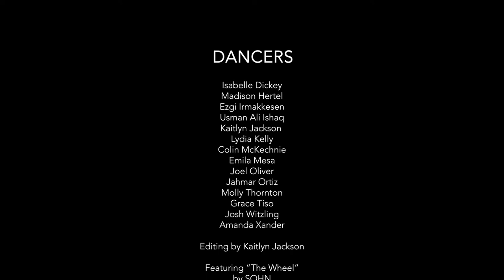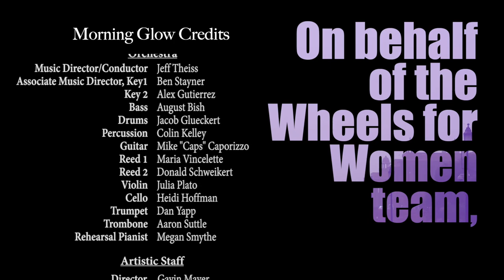10th Anniversary Cabaret - Act 2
Welcome Back: Juliet Kimble (‘19)
“The Wheel” - Members of RockHard Dance Company (Choreography by Joel Oliver (‘20)  and Kaitlyn Jackson (‘20), Dancers include Isabelle Dickey (‘21), Madison Hertel (‘22), Ezgi Irmakkesen (‘21), Usman Ali Ishaq (‘20), Kaitlyn Jackson (‘20), Lydia Kelly (‘21), Colin McKechnie (‘21), Emily Mesa (‘22), Joel Oliver (‘20), Jahmar Ortiz (‘21), Molly Thorton (‘20), Grace Tiso (‘20), Josh Witzling (‘22), and Amanda Xander (‘22) )
“Life on Mars” (David Bowie): Logan Geddes (‘21)
“The 3rd Postulate”: Rafael López (‘21)
Congratulations: Elizabeth Ellson (‘11)
 “You’re So Vain” (Carly Simon): Maya Brettell (‘21), Ronee Goldman (‘21), & Delaney Stephens (‘21)
“The Life I Never Led” from Sister Act (Menken and Slater)- Nicole Morris (‘20)  and Liz Hake (‘11)
(This song was originally performed by Liz Hake at the first Wheels for Women cabaret, and then performed by Nicole Morris in Ithaca College Theatre Arts’ 2019 production of Sister Act)
Letter Introduction: Rachel Schardt (‘17)
Bindhu’s Letter
Ronee Goldman (‘21), Megan Green( ‘11), Erin Lockett (‘20), Lucia Vecchio (‘20),
Jessica Hirschorn (‘16), Sarah Morrisette (’13), Sara Gutierrez (‘19),  Maggie Gillette (‘19),
Taylor Miziak (‘14), Fiorella Fernandez (‘18), Teresa Gelsomini (‘21)
Greeting: Beena Sebastian (Director of the Cultural Academy for Peace- Kerala, India)
Introduction: Nicholas Carroll (‘14)
“Morning Glow” from Pippin (Schwarts and Hirson): Ithaca College Theatre Arts 2020 Cast of Pippin:

Wheels for Women 20/21
Co-Presidents: Teresa Gelsomini and Ronee Goldman
The Wheels for Women Team: Carolyn Best, Becca Blacksten, Ryan Crooker, Will DeVary, Sushma Saha, Sally Shaw, Mayson Sonntag, Tristan Tierney,  Rhea Yadav
Stage Manager: Christina Johns
Faculty Advisor: Kathleen Mulligan
Cabaret Video Editor: Sally Shaw
Musical Director for “Morning Glow” and “The Life I Never Led”: Jeff Theiss
Musical Director for “Fast Car”: Mayson Sonntag

Special Thanks
Harry Crossman, Daniel Gwirtzman, Brain Hanshaw, Rose Howard,
Gavin Mayer, Clayton Moore,Kevin Robison, Emanuelle Schaer, Mary Scheidegger,
David Studwell, Colin Stewart, Jeff Theiss, Beth Truax, Catherine Weidner, Ithaca College Department of Theatre Arts, and The Students (past and present) who so generously volunteered their time and talents for the women of Sakhi Shelter.

About the Organization:
In 2010 Professor Kathleen Mulligan traveled to Kerala, India as a Fulbright scholar with her project “Finding Women’s Voices," which focused on the empowerment of women through voice. One night she was invited to teach her workshop at the Sakhi Shelter for victims of domestic violence. At the end of the evening, Kathleen’s husband David Studwell asked Beena Sebastian,  the director of the shelter, what they needed more than anything. “We need a vehicle," she said. “We need a way to rescue desperate women in the middle of the night”. Out of that conversation “Wheels for Women” was born. The following summer, Kathleen and David produced a benefit cabaret in Holland, MI and raised the money to purchase a new auto-rickshaw for the shelter. Since that summer they have produced ten more “Wheels for Women” cabarets with Theatre Arts majors at Ithaca College. The money raised from these cabarets has purchased two additional auto rickshaws for the shelter and trained over twenty shelter residents as licensed auto rickshaw drivers.
As Beena Sebastian, the director of the shelter says: “Female auto rickshaw drivers are rare in India, but we are starting a revolution!”
Wheels for Women is an official student organization of Ithaca College.